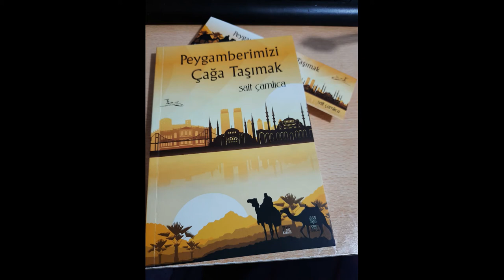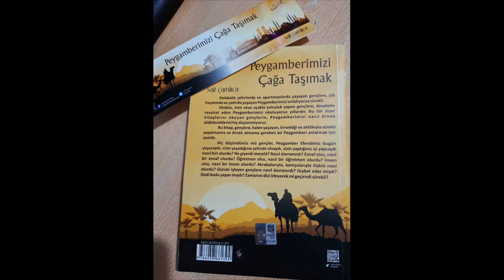Peygamberimizi Çağa Taşımak Sait ÇAMLICA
Merhaba Arkadaşlar
Kanalımızın ana amacı kitap ve dergi tanıtımları olacaktır. Bazen farklı alanlardan videolarla da karşınızda olacağız. Desteklerinizi bekliyoruz.
Teşekkür ederiz.